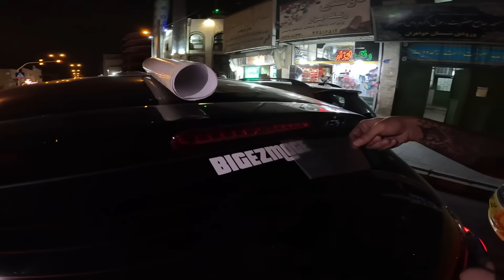ارتفاع و منبع اگزوز ماشین مخاطب رو ارتقا دادم🔥😳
بچه ها اگه دوست داشتید برای شما انجام بدیم حتما بهم بگید 🔥❤️
لایک و کامنت و ساب اصلا فراموش نشه
ادیتور :